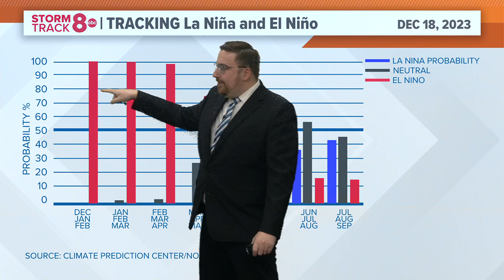Ask Andrew | What will happen with El Niño in 2024?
Meteorologist Andrew Stutzke explains how much longer El Niño is expected to continue.